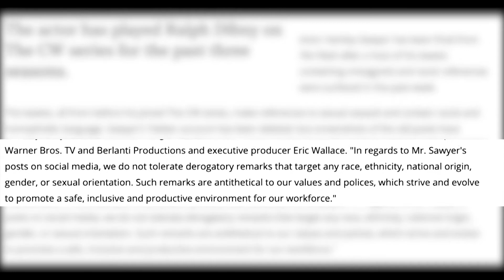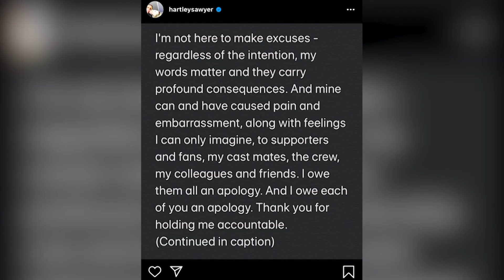Hartley Sawyer Fired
Hartley Sawyer who plays Ralph Dibney stretches no more.